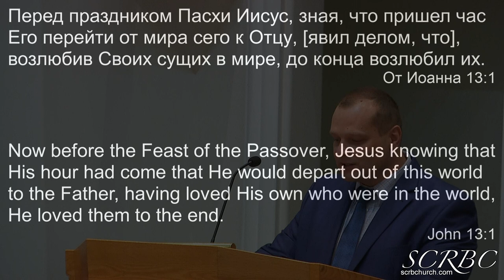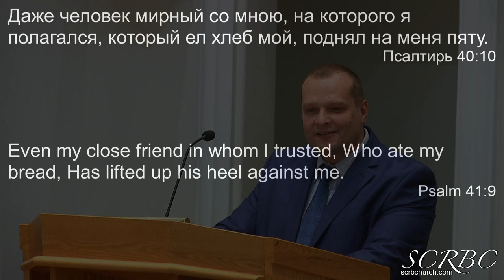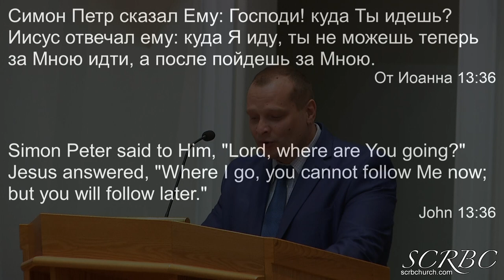02 19 2023 Что значит быть учеником Христа Д Смирнов